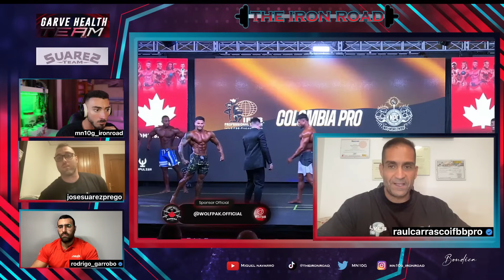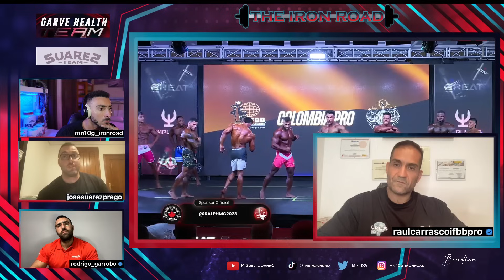EXCLUSIVA| "QUIERE COMPETIR en Classic" Raúl Carrasco DESVELA el DESEO de Mauro Fialho. ¿ACERTARÍA?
Raúl Carrasco fue el gran protagonista del programa The Iron Road con el que arrancamos la tercera temporada del programa.
En esta ocasión, el preparador sevillano quiso entrar a valorar los rumores que sitúan a Mauro Fialho pendiente de valorar un cambio de categoría dejando el Men's Physique y optando por pasarse a Classic Physique.
Afirma que es algo que le gustaría y que está encima de la mesa.